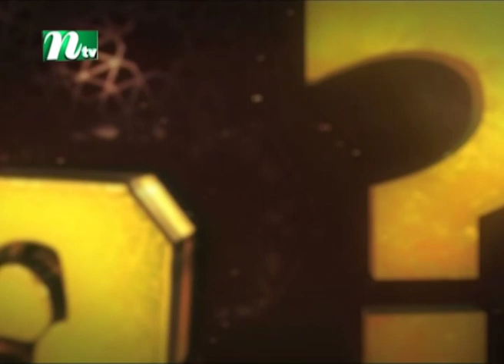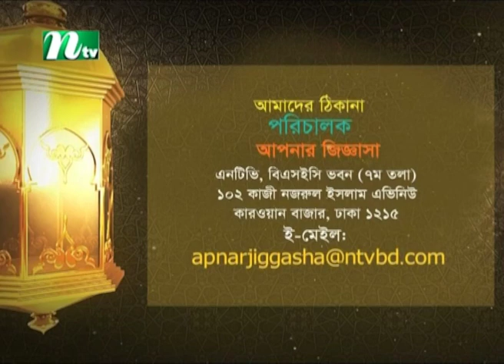Apnar Jiggasa | আপনার জিজ্ঞাসা | Dr.Mohammad Saifullah | EP 2377